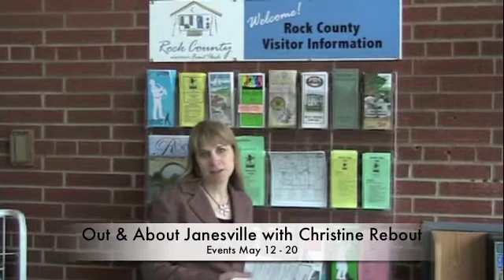Out & About Janesville with Christine Rebout May 13-20, Southern WI Regional Airport & Kealy's Cage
On location at Southern Wisconsin Regional Airport and Kealy's Cafe, Christine Rebout of the Janesville CVB describes events and activities around Janesville, Wisconsin's Park Place this week.